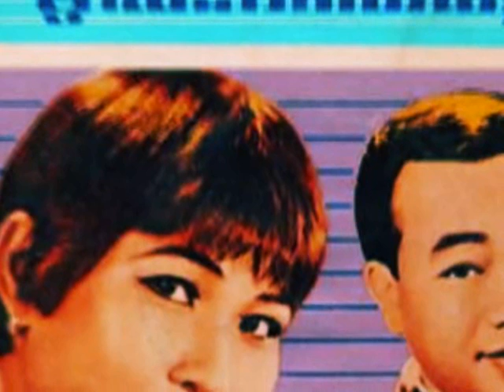MACHASS DAO GAYASITH - SINN SISAMOUTH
SINN SISAMOUTH SONG